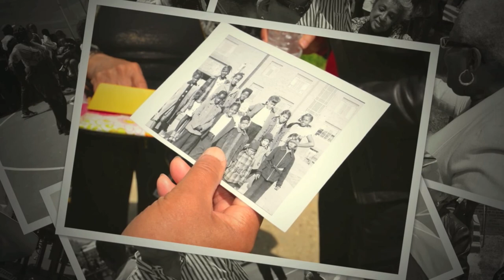Langston Terrace 75 Years